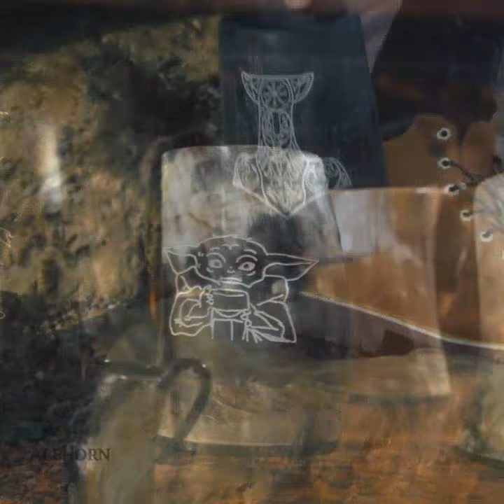Viking gifts for men - 100% unique ox horn drinking mugs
You want to drink your favorite beverage in style? These viking drinking horn mugs are perfect for you! The drinking vessel has an antique finish. Made from 100% authentic bovine horn so you know it's authentic as well. You can enjoy this high-quality product today at our online store.

With a thirst for adventure, you're ready to take on any challenge that comes your way. Whether it be exploring the unknown or just getting together with friends over drinks at someone's house - this mug can help keep things interesting!